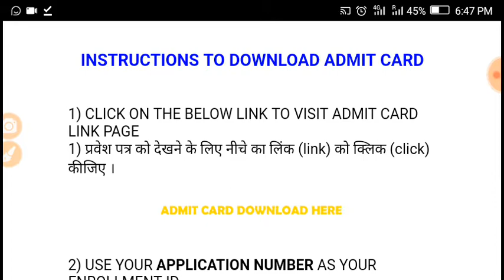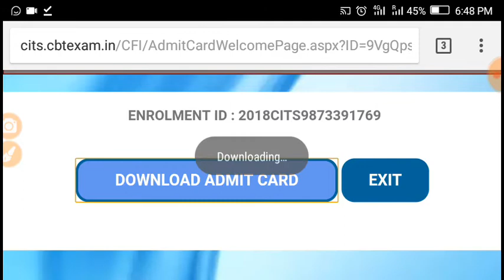।। CTI ADMIT CARD आ गया है ।।